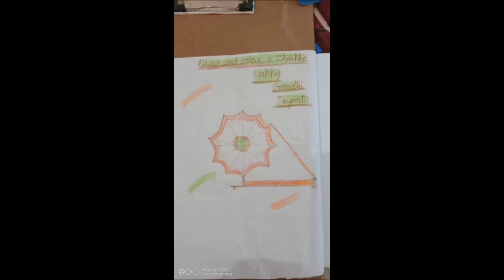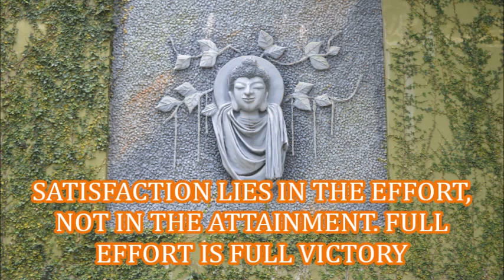HAPPY GANDHI JAYANTI PART 2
DHANBAD PUBLIC SCHOOL
PAYS OBEISANCE TO THE
MAHATMA